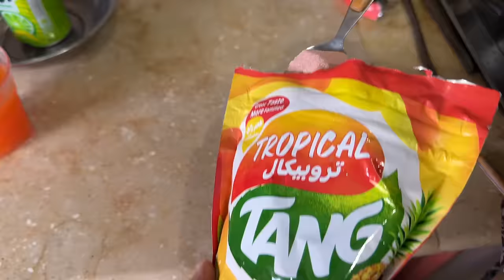Back to home finally ❤️ Bachon ne foran bags khulwae 😂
Back to home finally ❤️ Bachon ne foran bags khulwae 😂 Mustafa Hanif vlogs